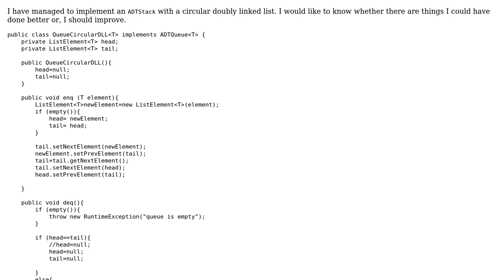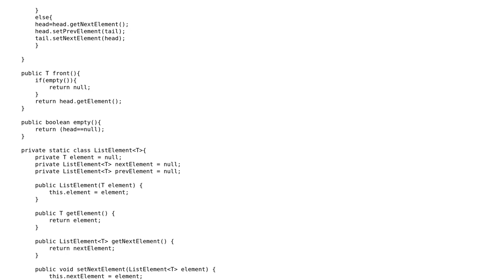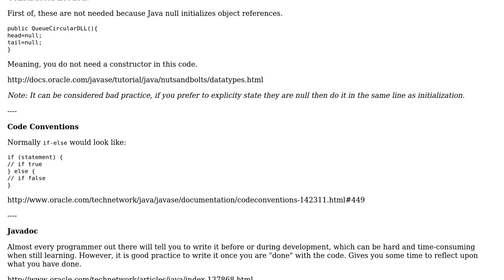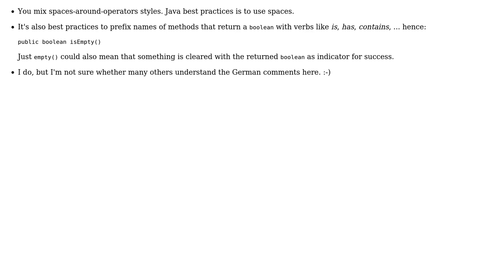Code Review: ADT Stack with a doubly circular linked list (3 Solutions!!)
Code Review: ADT Stack with a doubly circular linked list

With thanks & praise to God, and with thanks to the many people who have made this project possible! | Content (except music & images) licensed under CC BY-SA | Music | Images & others | With thanks to user user3683131 user janos user Gerold Broser user Emz and the Stack Exchange Network Trademarks are property of their respective owners. You are responsible for your own actions.